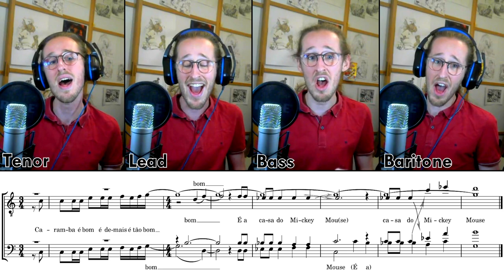A Casa do Mickey Mouse - Portuguese Barbershop Tag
(sung one half-step lower than the sheet music)

In case you don't know, there is a group of talented people from Portugal posting barbershop tags on the dedicated facebook group
It's always cool to have barbershop pieces from all around the world, and not only in english :)
Two of them wrote a tag recently, and they posted it on that group.
I loved it so much not to cover it.

But again, I had to sing everything one half-step lower, and split the post between two parts because I'm not good enough at posting high and long :)
I also swapped parts again at the end, because I felt it was more natural for the baritone to go up an octave.

If you want to hear how it was recorded, part by part, here is the full-length video

Words and Lyrics : I think it's from a Mickey Mouse show, in portuguese :)
Arranged by : Rita Meireles & Henrique Coelho

PS : I'm sorry for the thumbnail... I didn't want to...